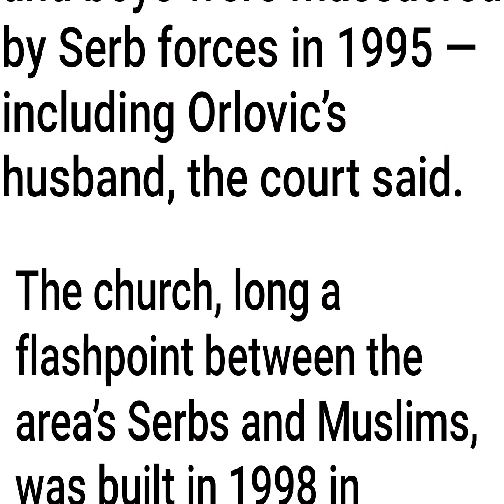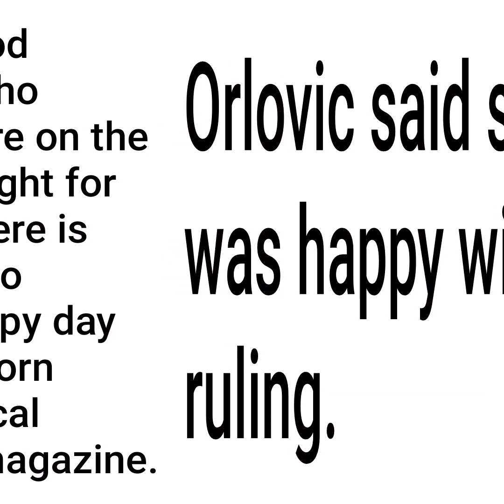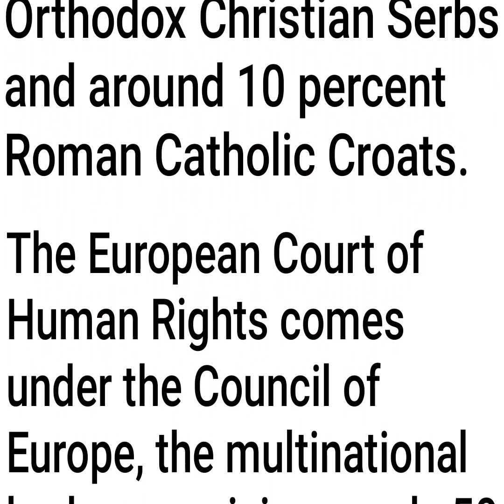Court orders to tear down church built on Muslim woman’s land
Strasbourg, France: The European Court of Human Rights on Tuesday told Bosnia it must tear down a Serbian Orthodox Church built on land seized from Muslims forced to flee their homes during the country’s 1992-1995 civil war.

The church, long a flashpoint between the area’s Serbs and Muslims, was built in 1998 in Konjevic Polje on land seized from Fata Orlovic, a Muslim refugee.The village is not far from Srbrenica, where more than 8,000 Muslim men and boys were massacred by Serb forces in 1995 — including Orlovic’s husband, the court said.

Orlovic and others in her family eventually returned and had their lands returned under the terms of the Dayton peace accords, except for the plot on which the church was built.

Her family’s legal efforts to force the church’s relocation proved unsuccessful, despite court rulings in Orlovic’s favour in 1999 and 2001.

The site became a source of tensions, at times leading to clashes between local Serbs and Muslims.

“The authorities’ failure to comply with final and binding decisions… without any justification on the part of the government for such inaction, had seriously frustrated (the plaintiffs’) property rights,” said the rights court, based in Strasbourg, France.It gave Bosnia three months to remove the church once the ruling becomes final and ordered it to pay Orlovic 5,000 euros ($5,450) in damages.Orlovic said she was happy with the ruling.

“Thank you all good people… and all who helped and who are on the side of truth. I fought for twenty years… There is nothing I did not go through and a happy day has come.

I’m reborn today,” she told local Faktor.ba online magazine.Some 40 percent of Bosnia’s 3.8 million inhabitants are Muslims, about 31 percent are Orthodox Christian Serbs and around 10 percent Roman Catholic Croats.

The European Court of Human Rights comes under the Council of Europe, the multinational body comprising nearly 50 countries which polices rights infringements.